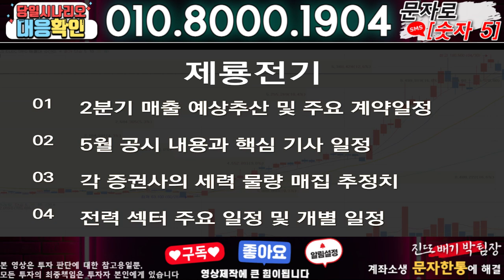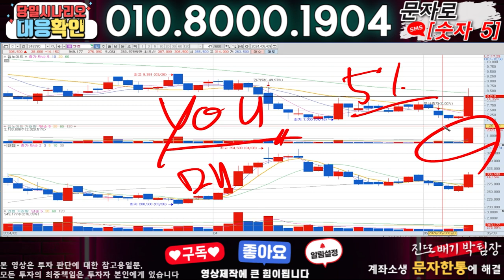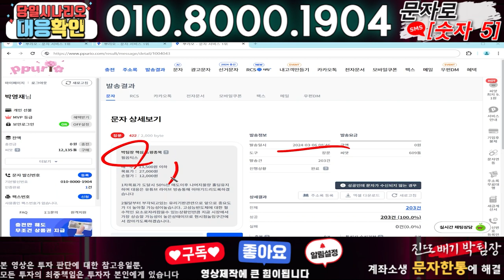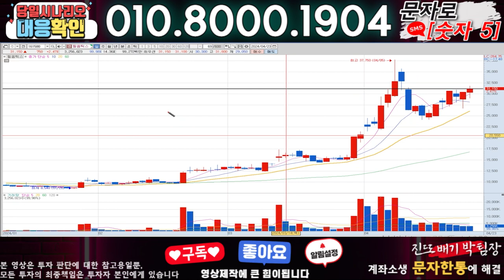제룡전기 ) 3분전 기습속보-공식입장발표!! 무슨일인가?